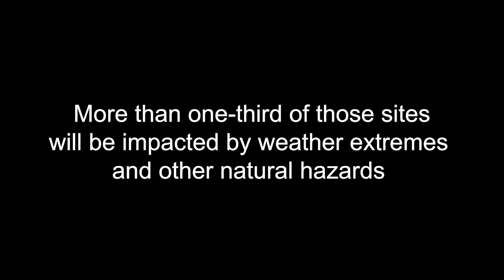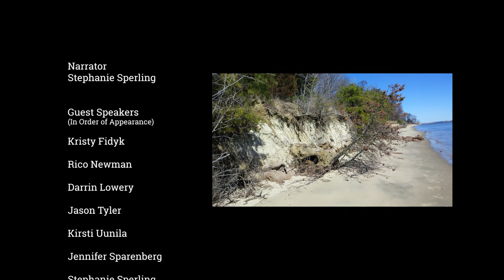A Race Against Time: Maryland Archaeology and the Quest to Recover History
One-third of archaeological sites in Anne Arundel County are threatened by weather and other natural hazards. Find out what measures are being taken and how you can help.